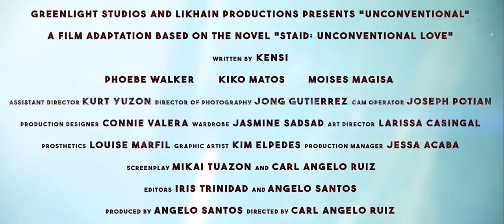STAID Unconventional Teaser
Excited to see the full version of this film? for details on how to be an audience in the very first PRECIOUS PELIKULA